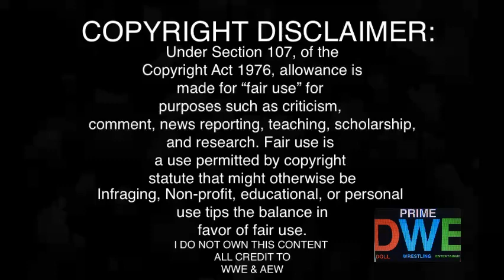Carmelo (c) v Tony NA Title REACTION | NXT 2.0 6/21/22